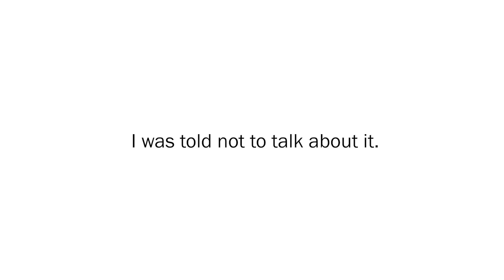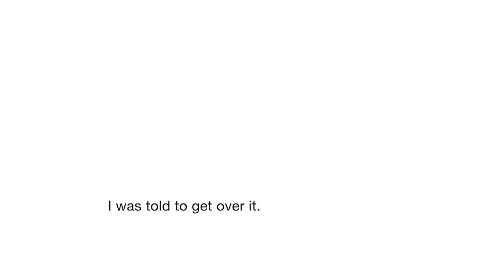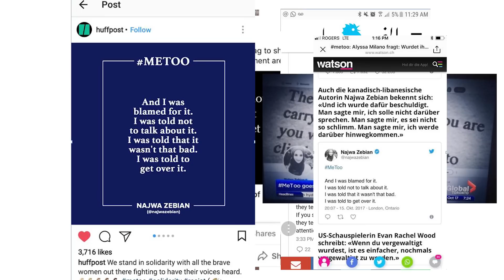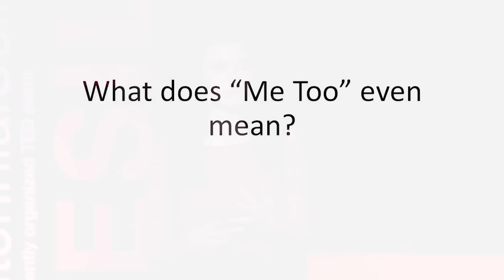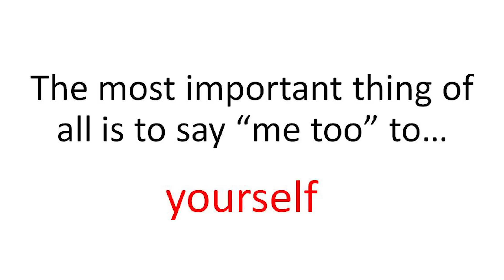The Power of “Me Too” | Najwa Zebian | TEDxCentennialCollegeToronto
In this talk, Najwa Zebian, a Lebanese-Canadian author, explains why the MeToo movement is essential for building solidarity. Najwa Zebian is a Lebanese-Canadian author, speaker, and educator. Her passion for language was evident from a young age, as she delved into Arabic poetry and novels.

Since self-publishing her first collection of poetry and prose in 2016, Najwa has become an inspiration to millions of people worldwide.

Najwa has become a trailblazing voice for women everywhere and was name-dropped by the New York Times and CBS News among others.

Drawing on her own experiences of displacement, discrimination, and abuse, Najwa uses her words to encourage others to build a home within themselves; to live, love, and create fearlessly. This talk was given at a TEDx event using the TED conference format but independently organized by a local community.